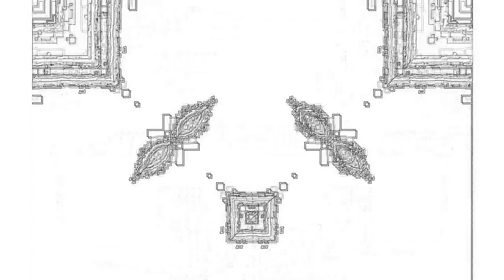Veg Replace Tennis BFB Character Of The Month Flower Rounds